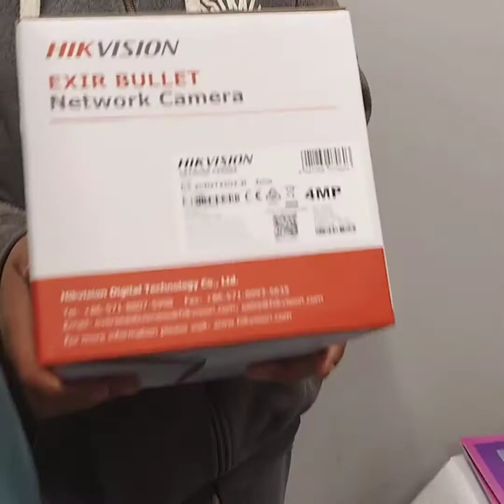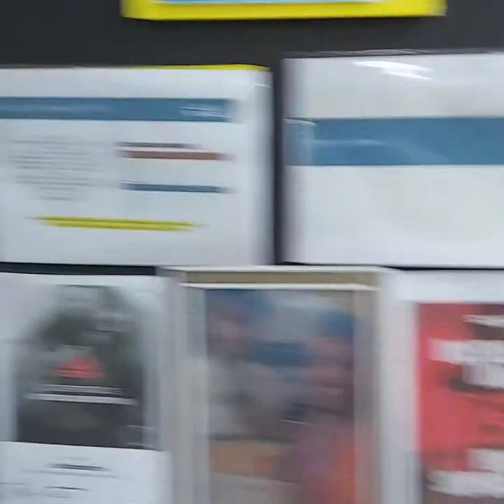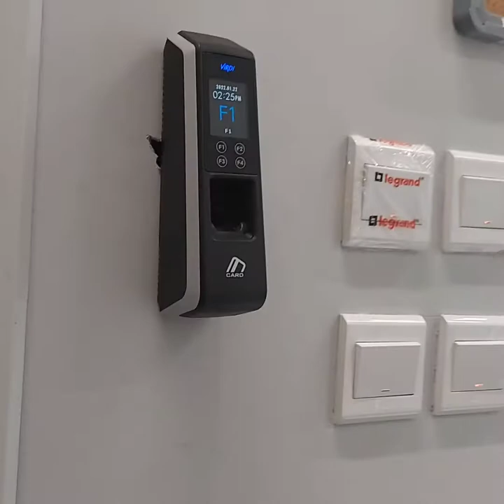CCTV CAMERA INSTALLATION WORK IN adidas || NAIF CCTV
For any kind of CCTV Support🤘, we are always at your service❤️.💯

🇸🇦 We are NAIF CCTV, a leading technological enterprise which specializes in design, development and manufacturing of Security, Entrance, Networking and Fiber products including IP Camera, AHD Camera, NVR, Boom Barriers, Swing Barrier, Turnstiles, Flap barriers, UFH & Readers and our networking product range includes compatible Optical Transceivers, POE switches, Media converters, Wireless AP, LIU, Patch Cords, Fiber Cable and CAT6/CAT5.
Our security, Entrance and Networking product is deployed by our partners in Malls, Hospitals, Residential and Commercial Buildings, Multi-Level Parking, Hotels etc.
We aim at manufacturing premium quality products and providing our customers robust and reliable solutions at lower operating costs.
Our latest range of high-performance Biometric Machines are equipped with user-friendly interface and latest technology. It improves performance, accelerates identification speed and possesses higher extendibility for various customization requirements. 🔰🔰